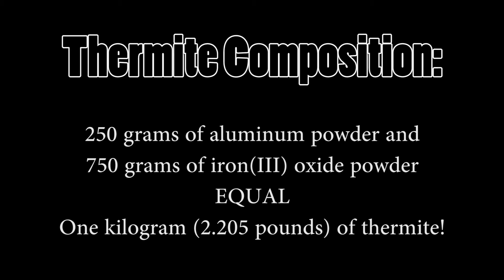Thermite vs. Iron Skillet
I was shooting another thermite video today, and made the
spur-of-the-moment decision that, since one generous person donated an iron skillet to scientific research, I'd see if I could destroy it with thermite. 2.205 pounds (exactly one kilogram) of thermite later, the
answer is clear. Which one won? You'll have to watch the video to see.

This, along with the other reaction I recorded today, will be used in a longer video.